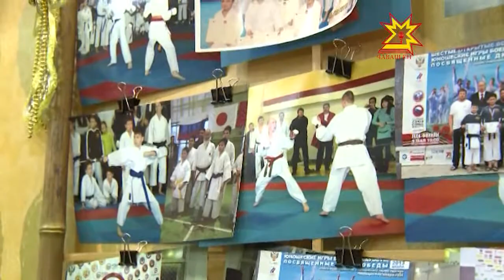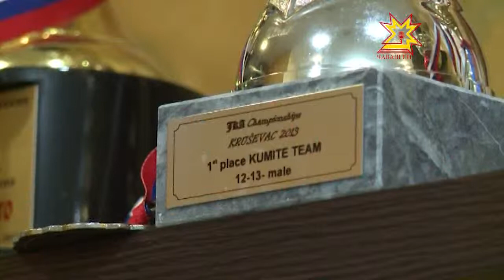Никита Беловощев пултаруллă каратистăн çитĕнĕвĕ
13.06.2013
Никита Беловощев çамрăк каратист 6 хутчен  Европа тата Раççей ăмăртăвĕсен чемпионĕ пулнă. Нумаях пулмасть пултаруллă каччă Сербири КрушевАц хулинчен виçĕ медальпе таврăннă. Пĕтĕм  халăхсен хушшинче иртекен каратэ-до сăтокан турнирĕнче Никита Беловощев икĕ бронза медале тивĕçнĕ. Сербире 24 çĕр-шывран килнĕ 600 çамрăк вăй виçнĕ. Раççей пĕрлештернĕ команди йышĕнче вара  Никита ылтăн илнĕ.